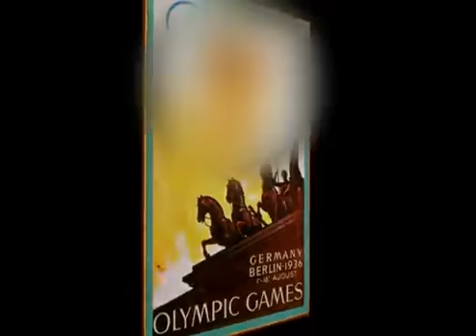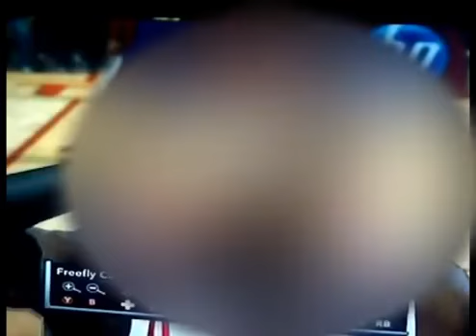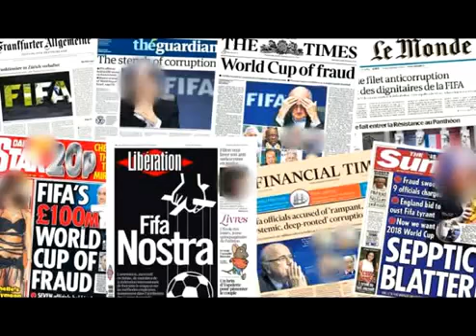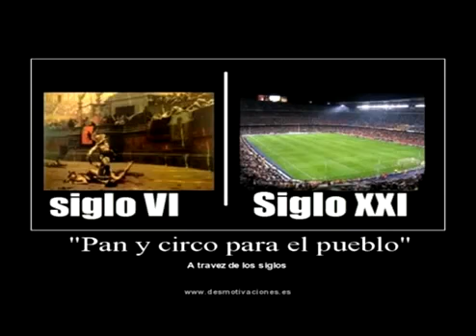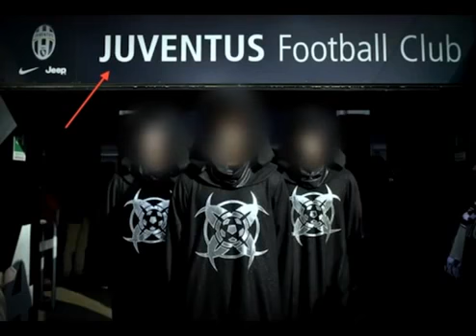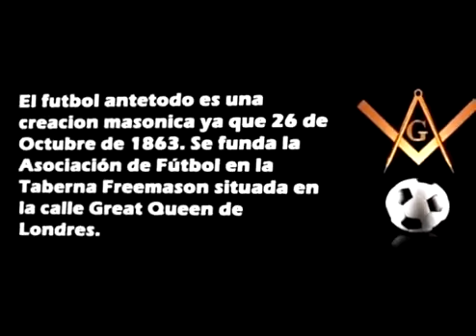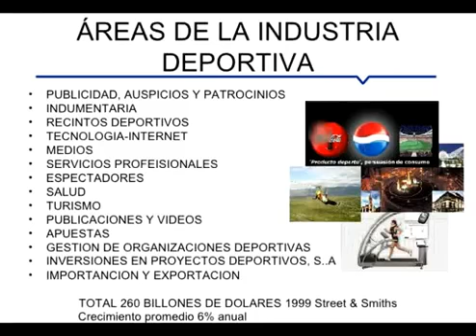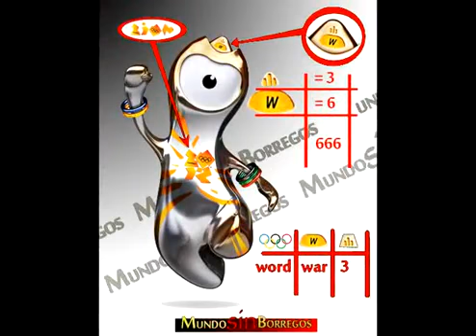LA DANZA FINAL DE KALI PARTE 14 la estafa del futbol y la industria deportiva - 2017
danza final capitulo Los medios de Desinformacion Masiva.

Hola amigos! Estos jugadores fueron grandes estafas para algunos club por su gran inversión de dinero . ¿Qué Opinas ? Regalanos un Like .

LCC Sobre Anton Parks.